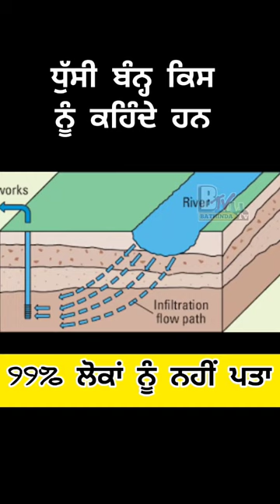99% ਲੋਕਾਂ ਨੂੰ ਨਹੀਂ ਪਤਾ ਧੁੱਸੀ ਬੰਨ੍ਹ ਕੀ ਹੁੰਦਾ?